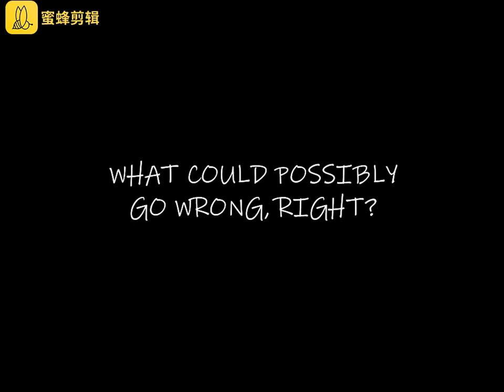CRAFTING A POKEMON - Lets make a Gastly!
Welcome to my First ever Vlog!

This was literally just for fun so i decided why not record it.